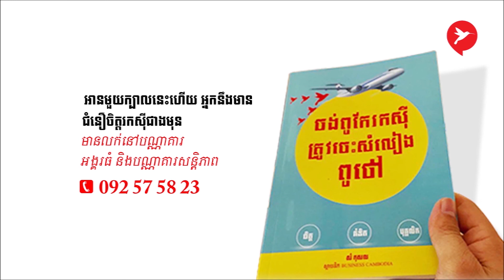HACK YOU រកសុីអ្វីក៏មានហានិភ័យដែរ​ Dare to take risks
Business Cambodia
រកសុីអ្វីក៏មានហានិភ័យដែរ​ Dare to take risks
Business Cambodia was founded since 2013 with a dream to see stronger entrepreneurship in Cambodia. So everyday and night, our mission is to inspire people to start a business, start to learn and experience failure at early age. Business Cambodia will stand by those startup and help them succeed.

Music Name : Soul Food